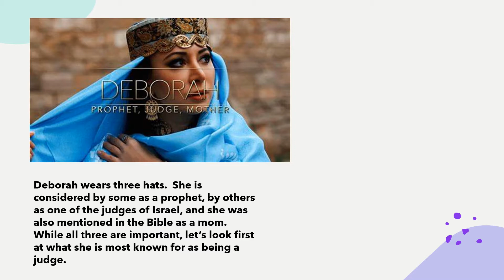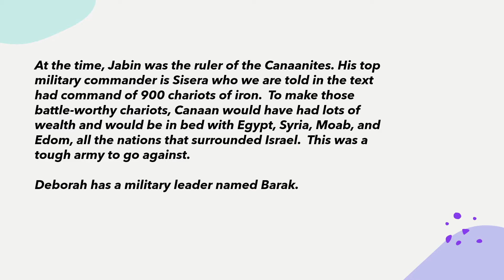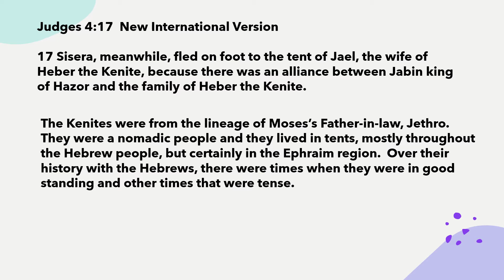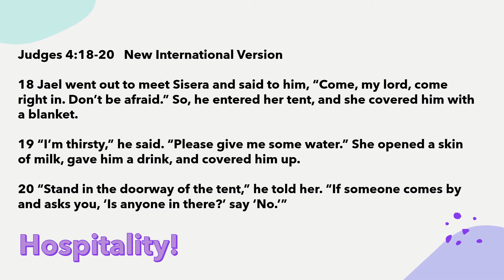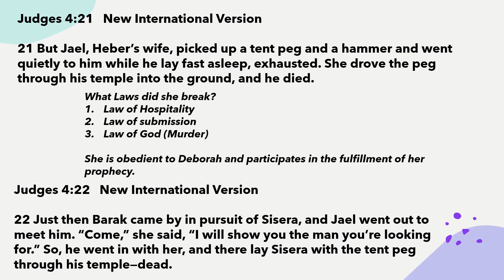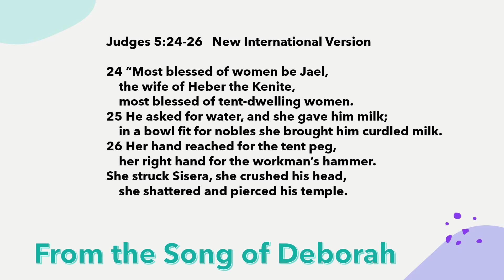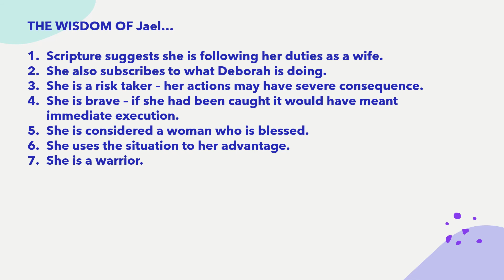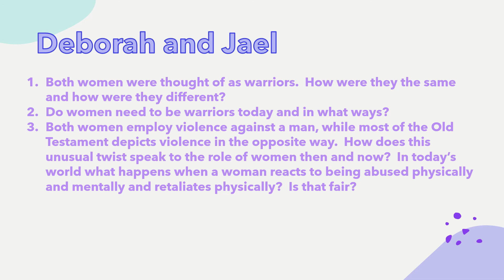Amazing Woman Jael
Join us for week eight as we look at the second part of the Deborah story that involves a woman named Jael.